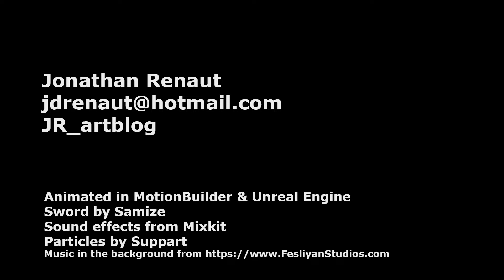First Year Animation Showreel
Year one second semester games design course. Made in Motionbuilder & Unreal Engine